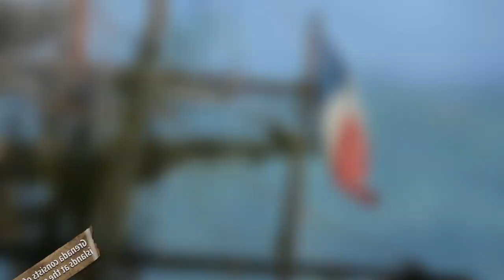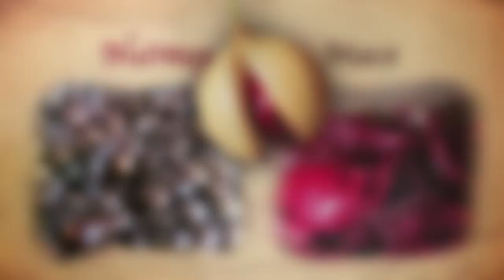A Taste of History (S6E7): Grenada - The Spice Island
As America's War of Independence raged, the Eastern Caribbean became a powder keg of activity. Chef Staib visits Grenada, the spice capital of the world and the home of nutmeg, the most valuable spice of the 18th century. Chef Staib cooks with local chefs to make 'oil down' and other island dishes.